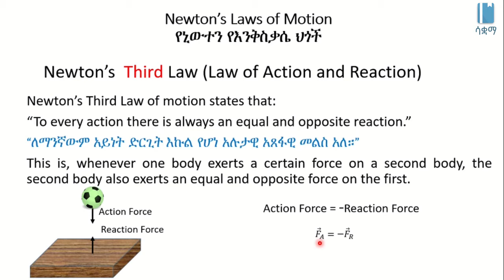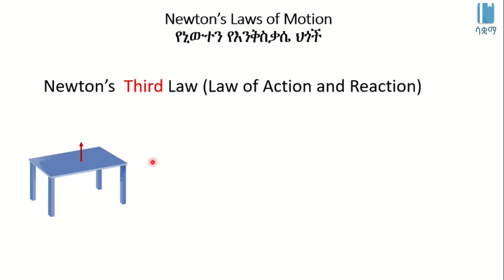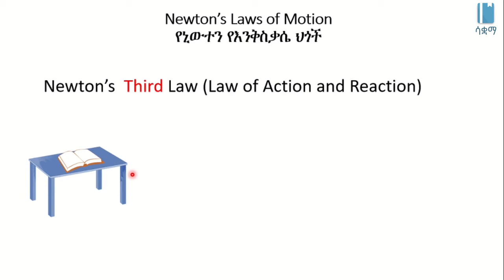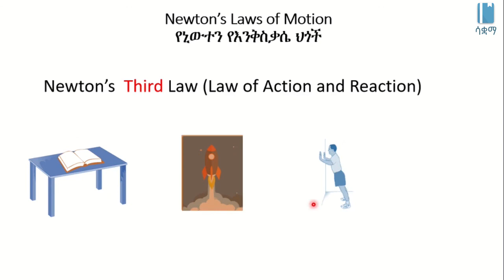Newton Third Law | የኒውተን ሶስተኛ ህግ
This Video explains Newton’s Third Law of Motion in Amharic, it is based on chapter 3, grade 7 Physics. The main topics discussed includes  Action and Reaction Force.  The academic videos published under SAQUAMA (Education for Ethiopia) are in line with the Ethiopian Curriculum.

ይህ ቪዲዮ ስለ ሦስተኛው የኒውተን የእንቅስቃሴ ሕግ በአማርኛ ቋንቋ ግንዛቤ የሚሰጥ ነው ፣ የተሰራውም በ 7 ኛ ክፍል ፊዚክስ ምዕራፍ 3 ላይ ተመስርቶ ነው፡፡ የተብራሩት ድርጊት እና አሉታዊ አጸፋዊ ድርጊት ናቸው፡፡ በ ሳቋማ (ኤጁኬሽን ፎር ኢትዮጵያ) ስር የተለቀቁ የቀለም ትምህርት ቪዲዮዎች ከኢትዮጵያ ሥርዓተ ትምህርት ጋር የሚስማሙ ናቸው ፡፡